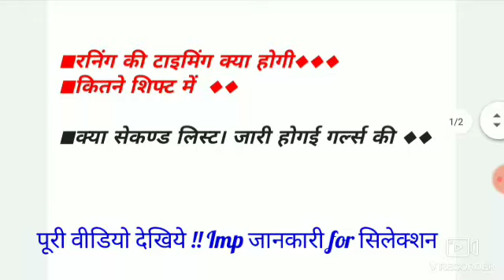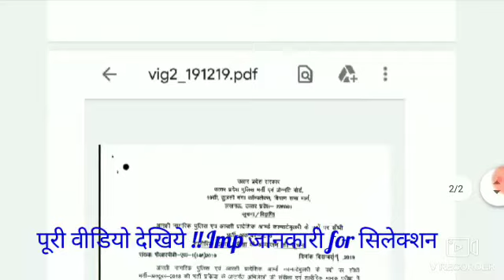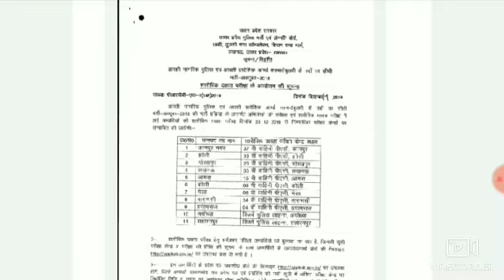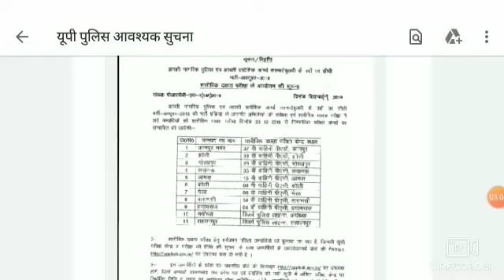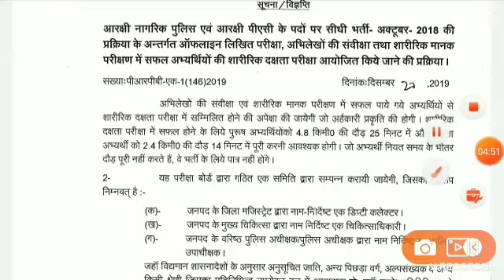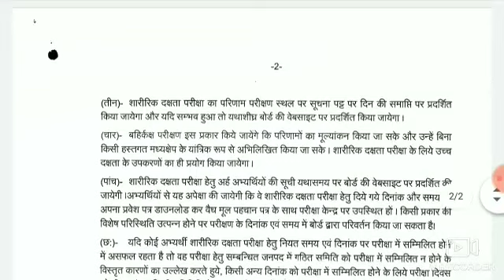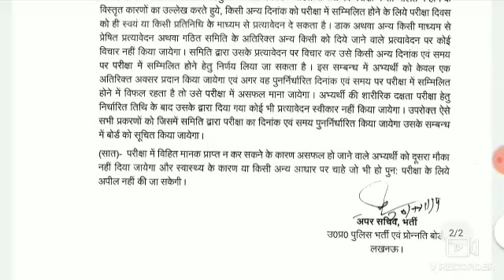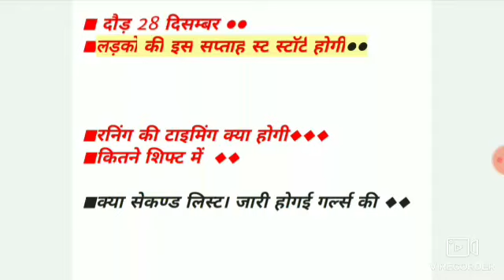UP POLICE 49568 Running kab hogi | Up Police Physical Running latest अपडेट |Upp PET Admit Card jari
#Uppolice_. New_वेकैंसी_2020_21
UP Police new vacancy 2019 20,

We

Upp _Seecond_merit_list_2019